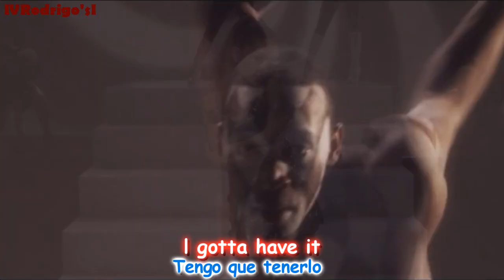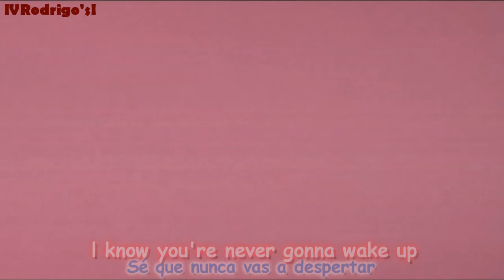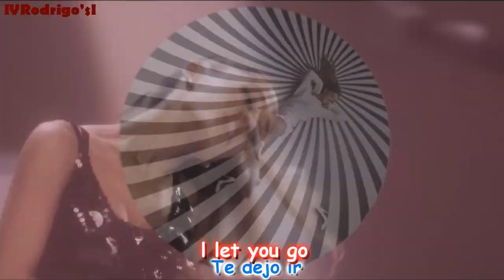Ariana Grande - Problem [Subtitulado Ingles - Español] Video Official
VIDEO OFFICIAL
GRUPO: Ariana Grande ft Iggy#
CANCION: "Problem"
ALBUM: "Republic Records"
AÑO: 2014

Subtítulos VideosRodrigo's Lyrics y Subtitulos  ツ'!
Lyrics traducido letras SUBTITULADO en español ingles [Subtitled English - Spanish]
La música de los 80's 90's y hoy con subtítulos los encuentras aquí en VideosRodrigo's Lyrics y Subtitulos [Ingles - Español]

MAS INFORMACION CLICK EN MI PERFIL DEL CANAL. MUY PRONTO NUEVA PAGINA DE FACEBOOK Y TWITTER ;)
YOU CAN FIND ADDITIONAL INFORMATION, CHECK MY CHANNEL AND SHARES THE VIDEOS. THANK YOU SO MUCH!
MAS VIDEOS SUBTITULADOS
ADDITIONAL VIDEOS WITH LYRICS
ARIANA GRANDE FT IGGY***
ALANIS MORISSETTE***
SPICE GIRLS***
GREEN DAY***
CYNDI LAUPER***
PITBULL FT KESHA***
KATY PERRY FT JUICY J***